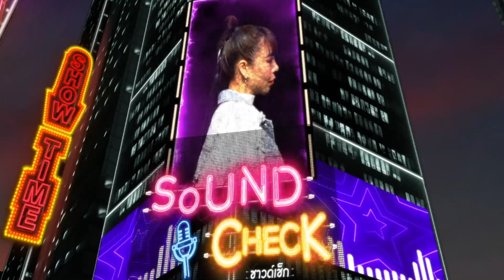ยอมรับ - แดน วรเวช | HIGHLIGHT SOUND CHECK l 5 พ.ค. 65 l GMM25